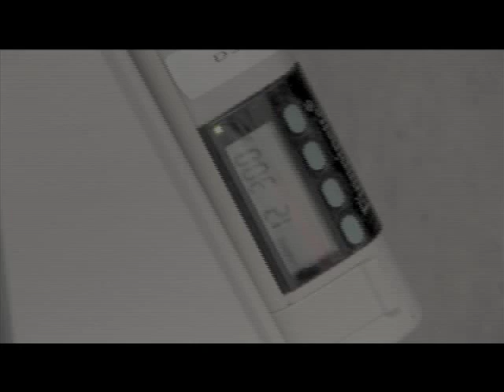Heineken Prizes - Professor Ralph M. Steinman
Dendritic cells as the conductors of the immune system
The Royal Netherlands Academy of Arts and Sciences has awarded the 2010
Dr A.H. Heineken Prize for Medicine (USD150,000) to Professor Ralph M. Steinman of The Rockefeller University in New York, USA, for his discovery of the drendritic cell and its role in the immune response.